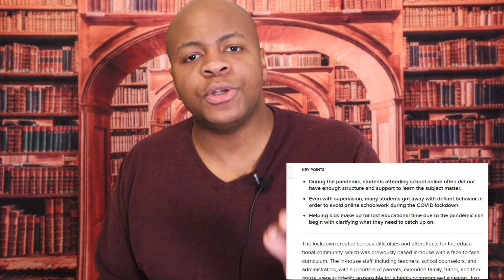Reject Necessary Evils || Pensive Politics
Politics is often considered to be a long practice in recognizing "necessary evils" or "lesser evils." Partisan politics, abortion, the two party system, Armenian Genocide, the COVID-19 medical tyranny, and many other atrocities have been justified under this phrase. But that is only the tip of the iceberg. In this video, Mr. Watson gives  pro-America, philosophic justification as to why all Americans should reject the term "necessary evil" for good. Watch for more!